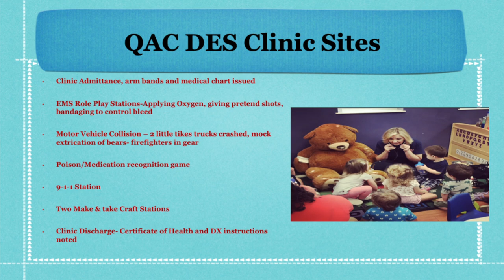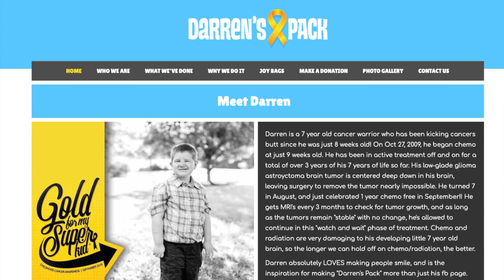Teddy Bear Clinic - QAC DES at the Queenstown Outlets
Queen Anne's County Department of Emergency Services is holding its Second Annual Teddy Bear Clinic. Never heard of the Teddy Bear Clinic? Better watch for more details! Join them on September 22nd!